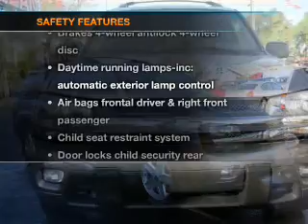2003 Chevrolet TrailBlazer - Northlake IL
Year: 2003
Make: Chevrolet
Model: TrailBlazer
Trim: LT Extended Sport Utility 4D
Engine: 6 cylinder 4.2 Liter
Transmission:
Color: Gray
Mileage: 99065
Address:
401-11 East North Ave